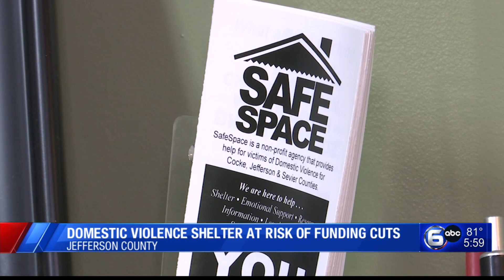Domestic violence shelter in Jefferson County at risk of funding cuts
A domestic violence shelter is at risk of its funding being cut by 50% due to budget shortfalls in Jefferson County.